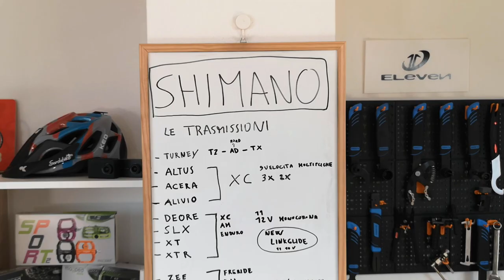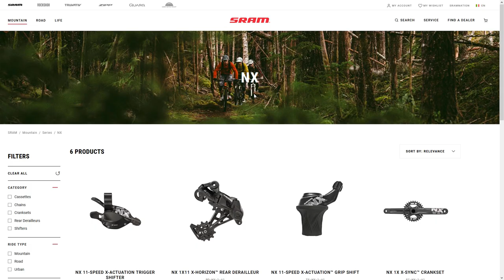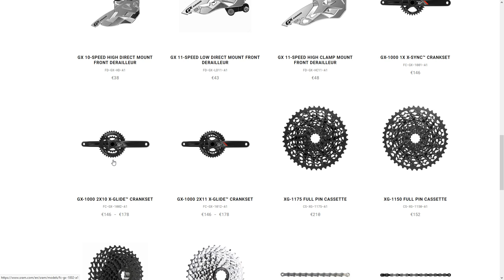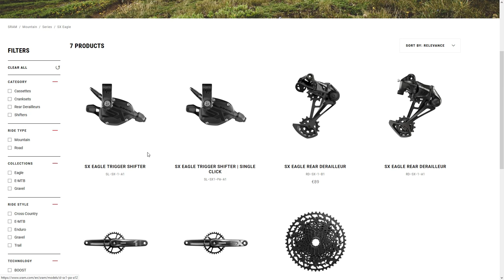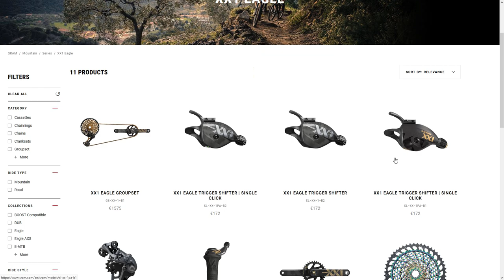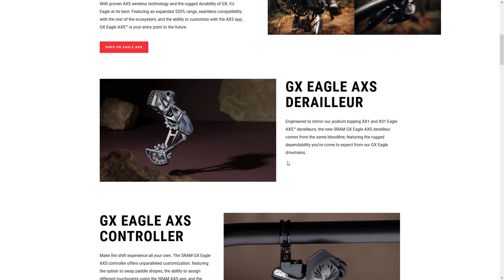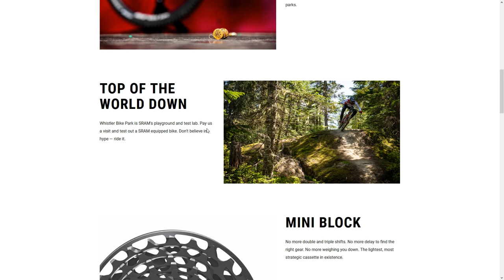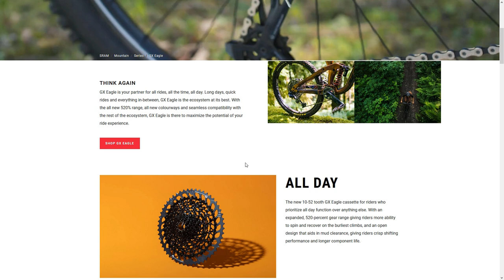Tutti i gruppi SRAM: come scegliere la trasmissione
Differenze trasmissioni SRAM MTB, le caratteristiche comparativa Shimano. Scoprite se è meglio SRAM o Shimano.

Accessori MTB indispensabili

0:00 Intro
2:40 SRAM NX 11 V
2:58 GX
3:54 SRAM X01
4:40 SRAM Eagle SX
5:10 Eagle NX
6:00 Eagle GX Lunar
6:29 Eagle X01 XX1
7:17 Sram Eagle AXS
8:20 SRAM GX e X01 DH
8:46 Comparativa Shimano

(*riservata agli iscritti Youtube e Instagram)